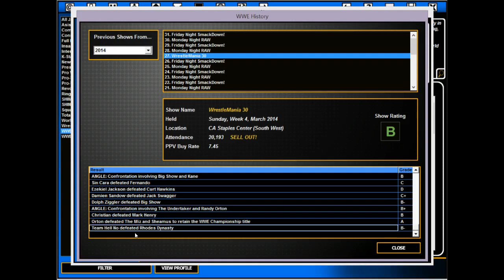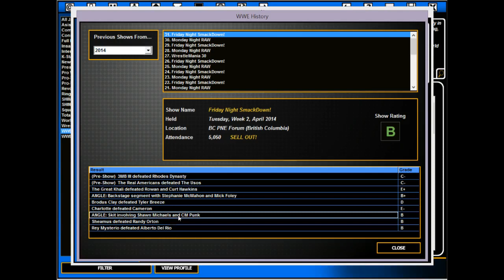Let's Play TEW 2013 - TNA Episode 40 1/2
WRESTLEMANIA 30!